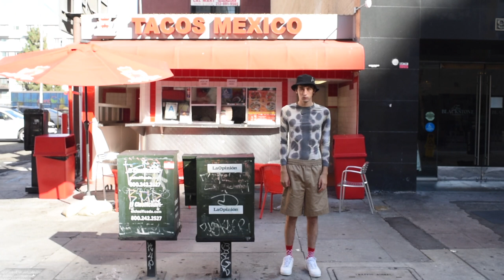how to style bucket hats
Living in bucket hats these days and so I thought I'd make a video sharing how I'd style them!

Pants: Acne Studios

Bag: Prada